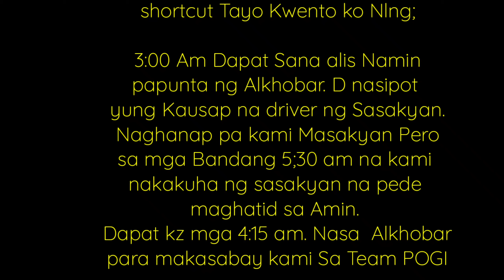MURJAN ISLAND SANA!!!!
Thank you So Much sa palaging Papanonod sa Aking Channel